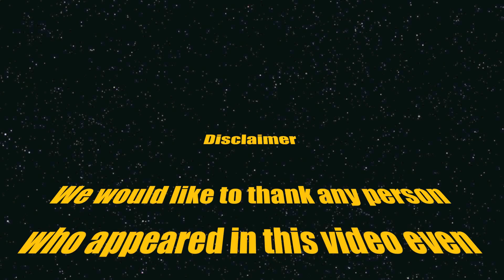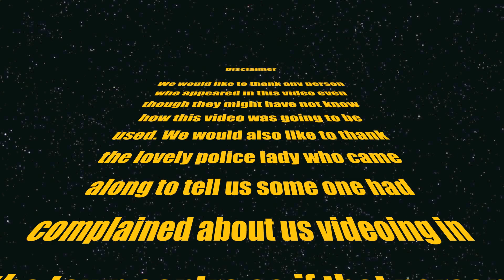Stop Time Motion Video Made in Witney Town Centre Oxfordshire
Stop Time Motion Video Made in Witney Town Centre Oxfordshire, This was taken over a full day in witney and was taken fron photos then put together in after effets then i movie